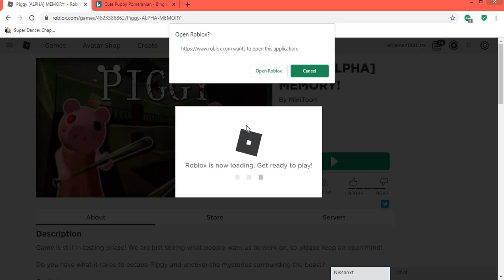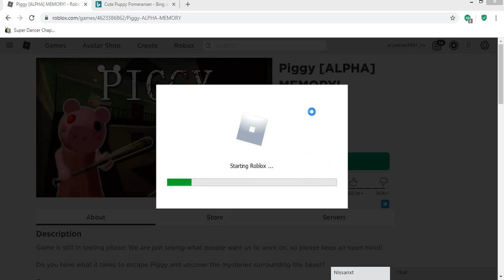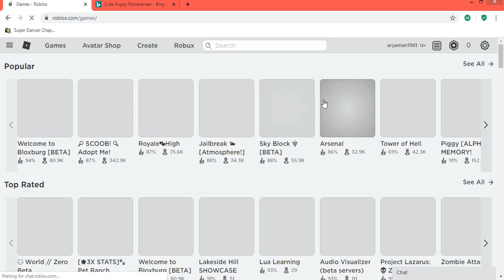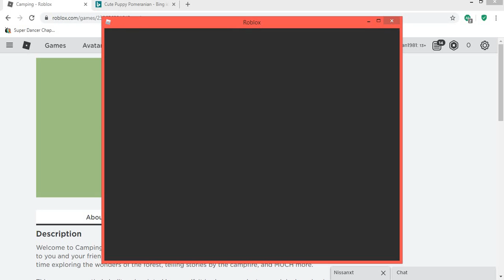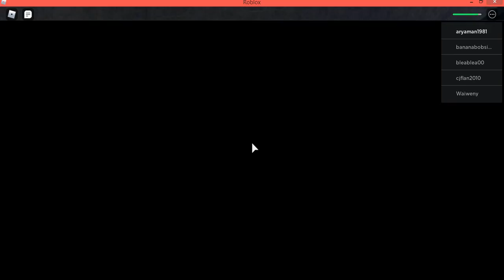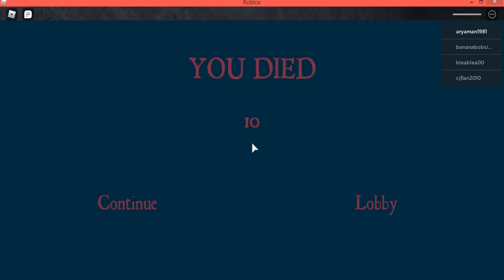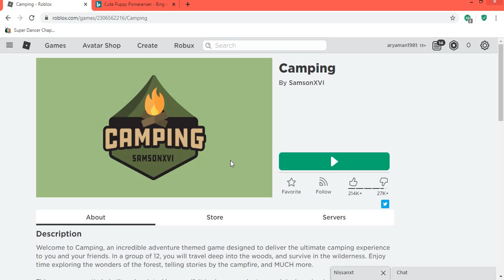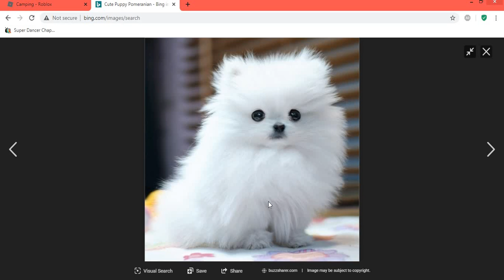playing roblox piggy and going camping part 1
10 likes and i will play camping 2 after finishing camping.